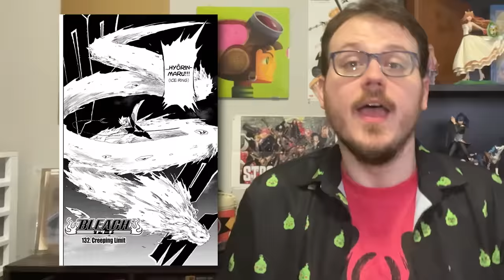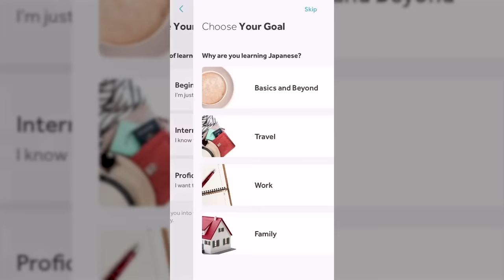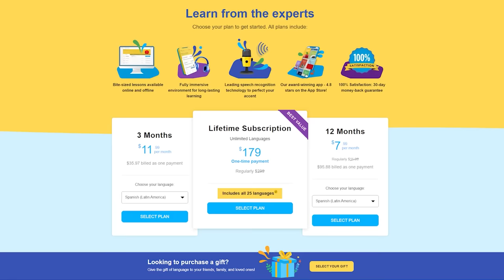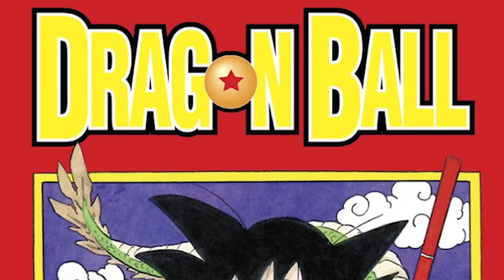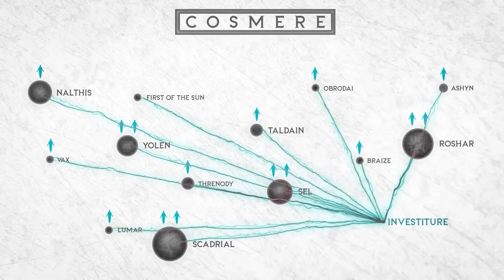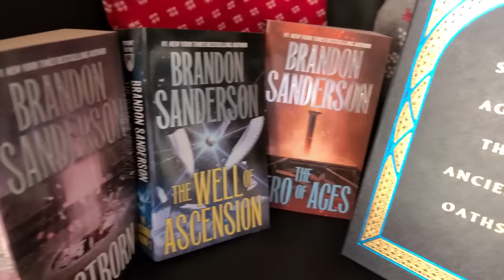The Problem With Bleach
There are few anime I've had a rockier relationship with than Bleach. But since I got around to reading the manga, we've worked out our differences, and now we're ready to air our ironically dirty laundry.

Chapters
0:00 The Decline of Bleach - a personal journey
9:27 The Problem With Bleach - a shameless fakeout
21:21 The Rosetta Stone Ad
23:05 The Actual Genius of Bleach - a shallow deep dive

Validate me!